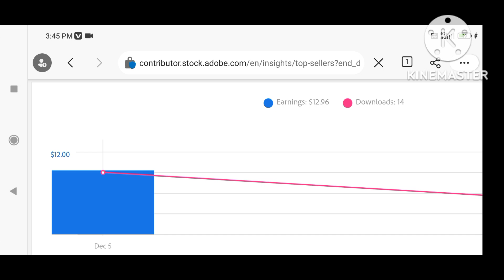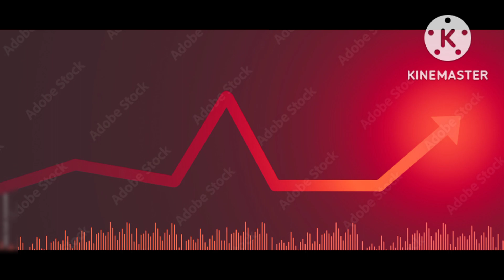Stock photography earnings report of 2nd week of December2022| AdobeStock and Shutterstock earnings